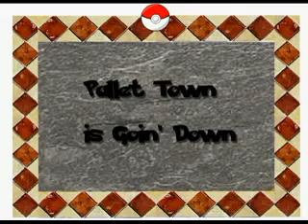pokemoron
a hilarious parody made by mark boris